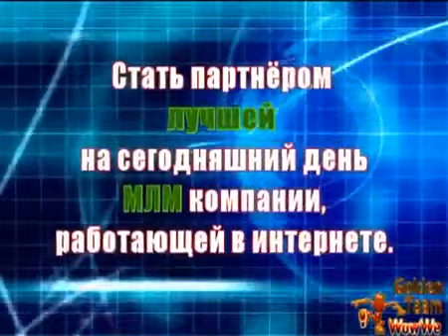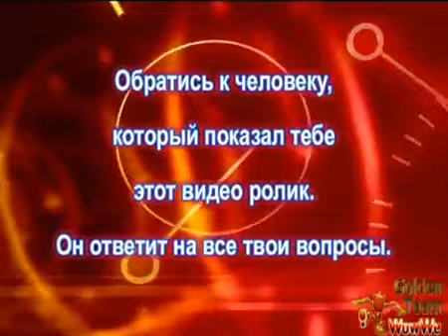WowWe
О, сколько нам открытий чудных несет технологичный WEB!
Распознавание голоcа и мгновенный перевод на 129 языков мира! Кроме того, связь с любой страной по БЕЗЛИМИТНОЙ ВИДЕОСВЯЗИ!

Любовь Комарова